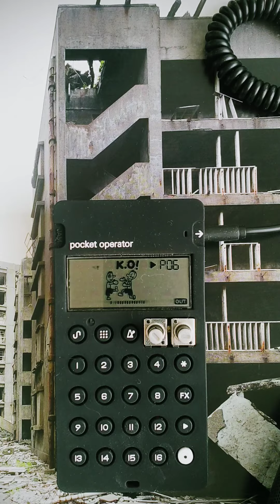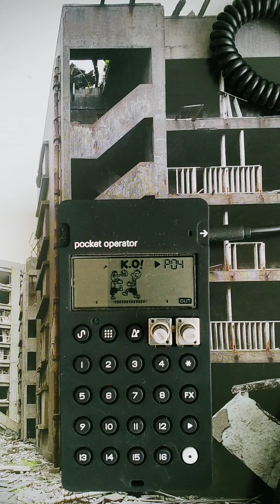[13] POCKET OPERATOR AC/DC TNT cover on PO33